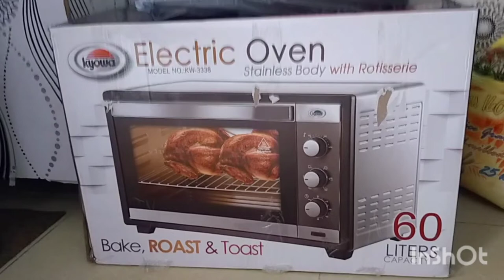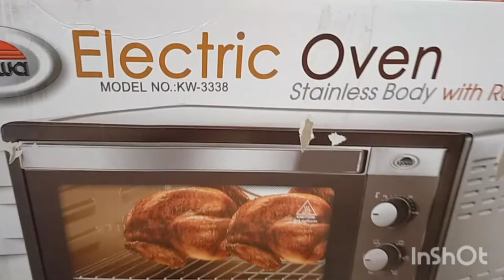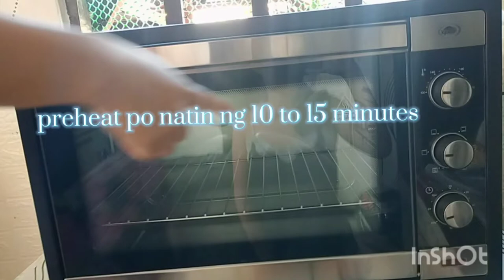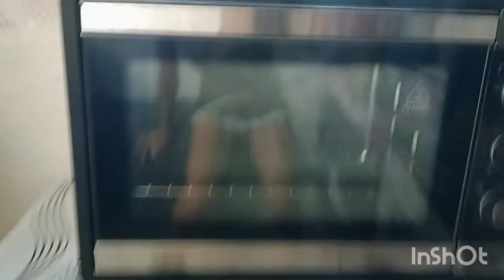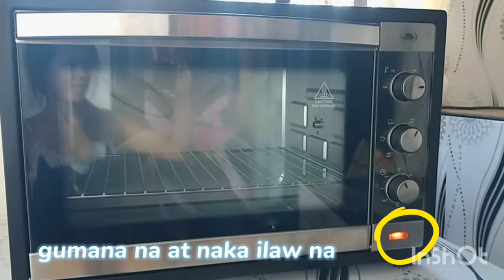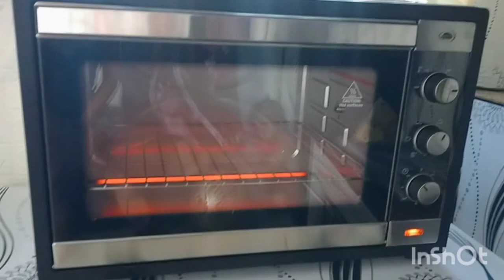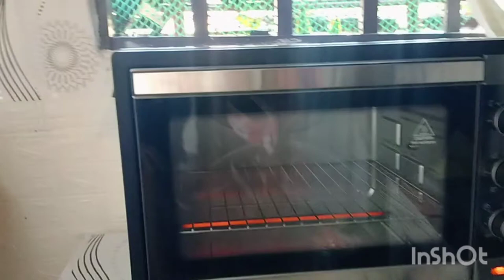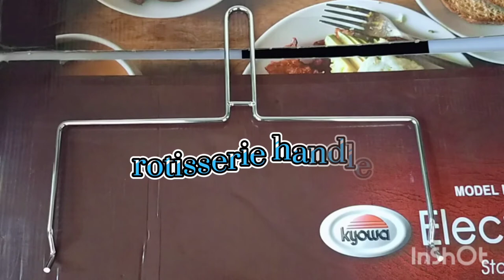information about this Electric Oven#Marne Tihuk Vlog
information about this Electric Oven#Plz Suport to My Channel#Marne Tihuk Vlog